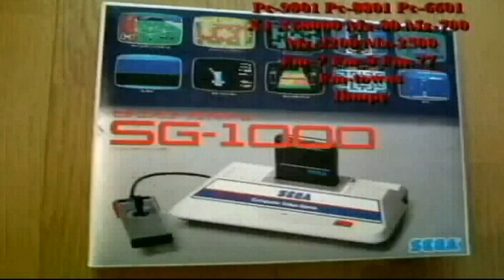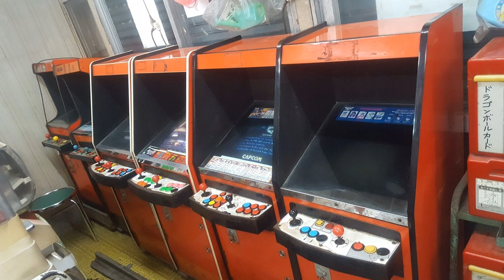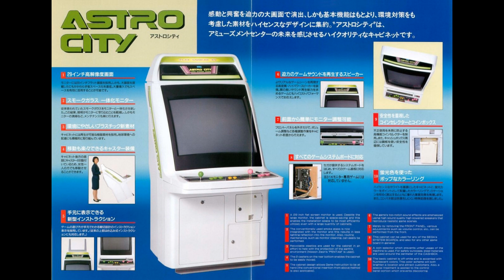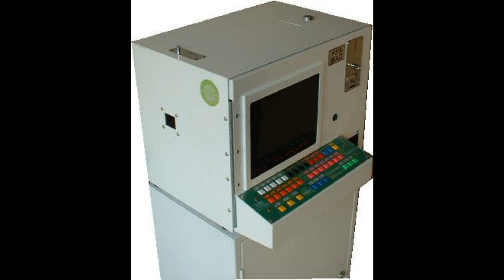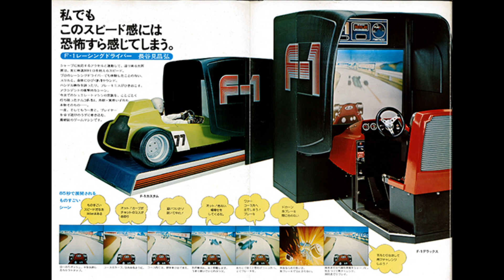ゲームグラフィックTVシーズン5第40回 アーケード筐体の種類